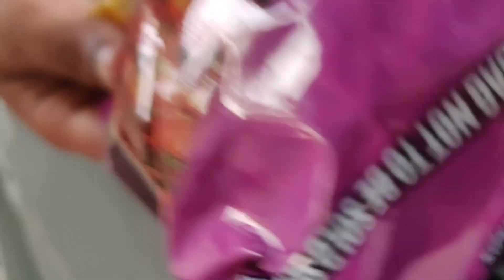Logon k kam dekh kr banda haka baka reh jata hai || Zeeshan Bhai